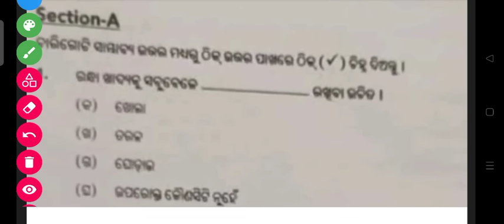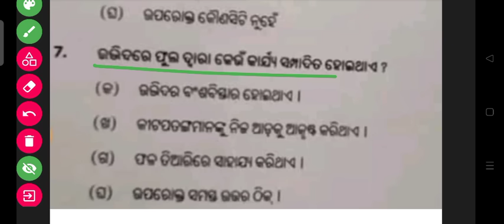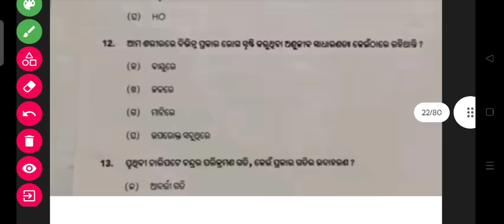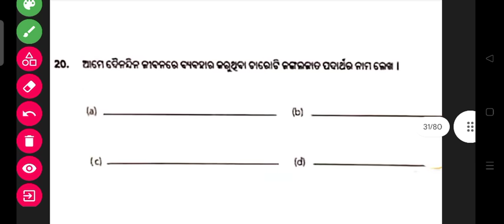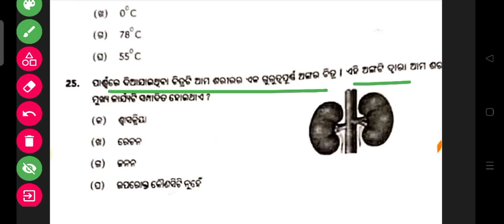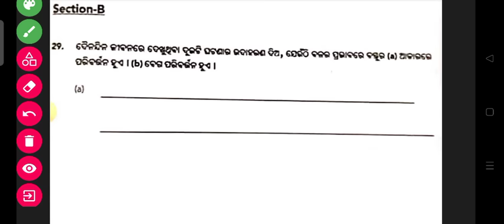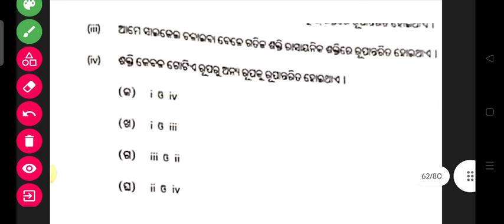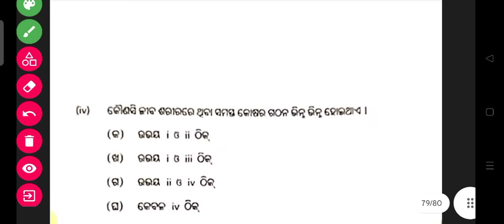9th class Science Baseline Assessment 2023 class 9 Science utkarsh exam real questions answer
9th class utkarsh baseline assessment

9th class utkarsh baseline assessment 2022 23

9th class utkarsh baseline assessment odia

9th class utkarsh baseline assessment 2022 23 science

utkarsh baseline test 9th class

utkarsh baseline test 9th class odia

utkarsh baseline test 9th class english

utkarsh baseline test 9th class science

baseline test class 9th english 2023 maths

baseline test class 9th english 2023 utkarsh

baseline test class 9th english 2023 mil

baseline test class 9th english 2023 24

baseline test class 9th english 2023 hindi

baseline test class 9th english 2023

baseline assessment 9th class science question answer baseline test class 9th english 2022

baseline test 9th class english 2022-23

baseline assessment class 9 science

baseline test class 9th english 2022 answer key

baseline assessment class 9 science 2022-23

science

baseline assessment class 9 science 2022

9th class baseline test exam paper 2023 science

9th class baseline test science

9th class baseline test exam paper science baseline test class 9th english 2022

baseline test class 9th science 2022 answer key

baseline paper 9th class english

baseline exam class 9th english

baseline assessment class 9

english

9th class utkarsh baseline assessment

baseline assessment class 9 english 2022-23

9th class utkarsh baseline assessment 2022 23

baseline assessment class 9 in tamil

9th class baseline assessment

9th class utkarsh baseline assessment odia

9th class utkarsh baseline assessment 2022 23 science

class 9th baseline test 2023

class 9th baseline test 2023 odia

class 9th baseline test 2022 math

class 9th baseline test english baseline test class 9th science 2022

9th class baseline test exam paper 2023 science

baseline test class 9th science 2023 maths

9th class baseline test exam paper science

9th class utkarsh exam 2023

9th class utkarsh exam

class 9 utkarsh exam math real question paper 2023

9th class utkarsh science

9th class math baseline assessment questions 2023

9th class utkarsh science question 2023

9th class utkarsh exam 2023 real question answer science

9th class basline assessment science real question paper with answers 2023

9th class basline assessment